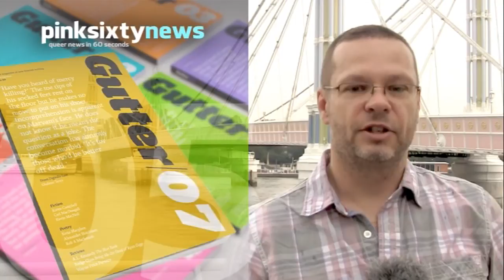Pinksixty News FRIDAY 27 JULY 2012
The Liberian President is in the spotlight to see if she follows through on her promise to veto all gay bills put before her. She's under pressure from her government to sign new tougher anti-gay bills into law and there are calls for her to lose her 2011 Nobel Prize, if she does.

Kenyan gay rights activist Monica Mbaru has been sworn in as a Judge by President Mwai Kibaki. The National Gay and Lesbian Human Rights Commission described the appointment as 'historic'.

The New Zealand same sex marriage bill has been placed on the agenda for its first reading in parliament. That will then be followed by a conscience vote, to decide if it should proceed any further.

A US study on the use of home HIV testing kits has shown that a high number were used by men to test new sexual partners before unprotected intercourse. Almost 9% of those who agreed to be tested returned an HIV positive result.

And finally, literary magazine, Gutter, is publishing an exclusively gay issue next month, showcasing queer works by gay and straight Scots. The anthology is only the third time a collection of Scottish LGBT stories has ever been published.